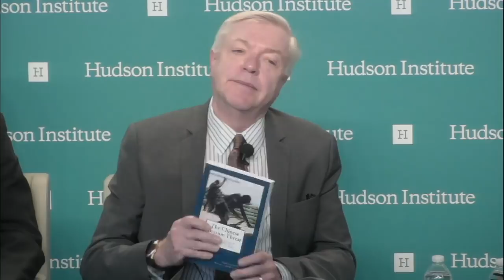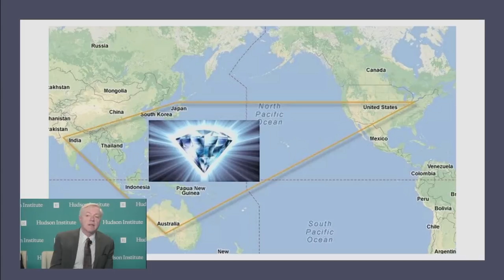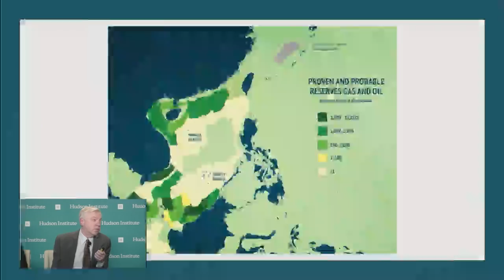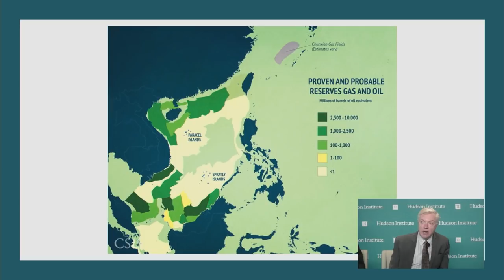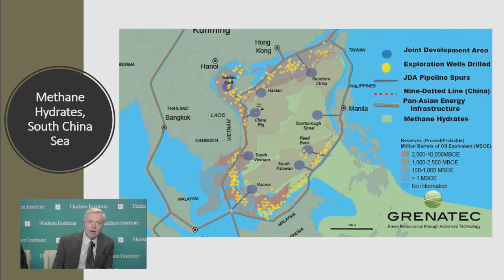U.S. Support of Taiwan: The Way Forward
In 1979, President Jimmy Carter signed the Taiwan Relations Act, which requires the U.S. to assist the island nation with equipment and services necessary for its defense. The Obama years were characterized by intermittent and infrequent security assistance to Taiwan. The Trump administration, on the other hand, has announced plans for new arms sales to Taiwan and signed legislation encouraging bilateral official meetings, underscoring U.S. support for a strategically important democratic ally in the Western Pacific.

On June 7, Hudson Institute hosted a discussion examining growing hostility towards Taiwan, Beijing’s efforts to isolate its neighbor, and the ongoing arms build-up in the region. Conference participants also examined the current administration’s record of support for Taiwan and offer practical ideas about how best to strengthen U.S. assistance to Taiwan. Panelists included Hudson senior fellows Seth Cropsey and Arthur Herman, the Project 2049 Institute’s Ian Easton, and the Center for a New American Security’s Dr. Patrick Cronin.